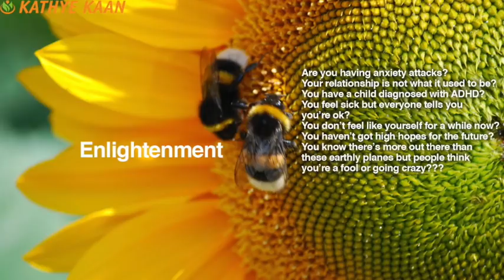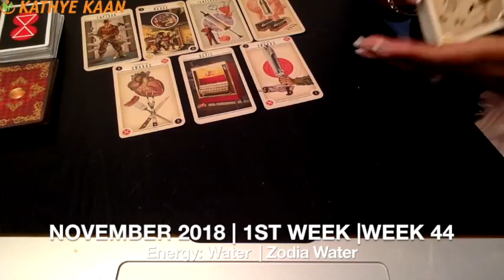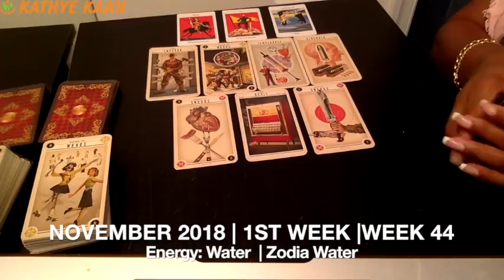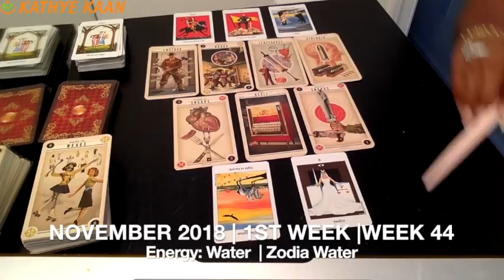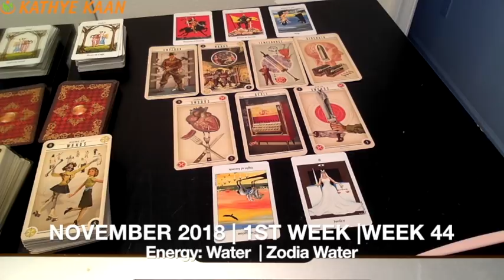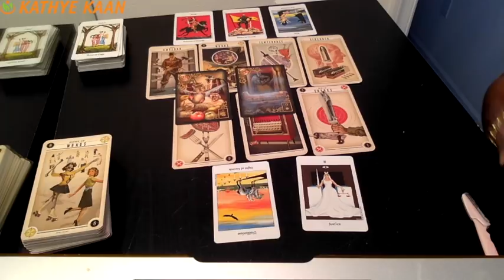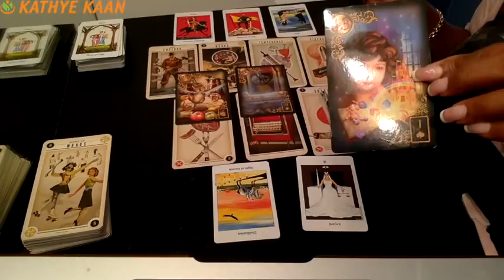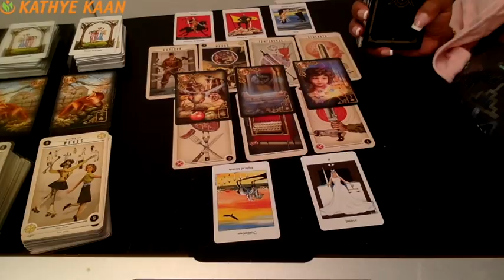ARIES Weekly Reading Psychic Tarot | Horoscope | Week 44 | OCT 29 - NOV 04